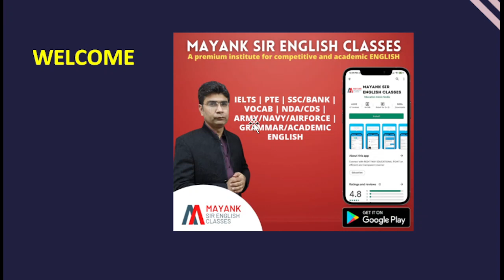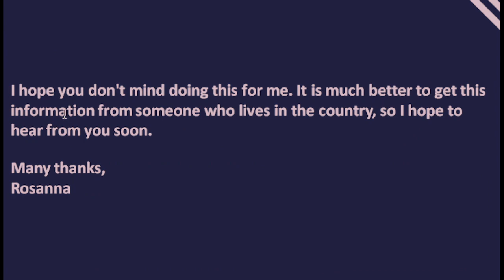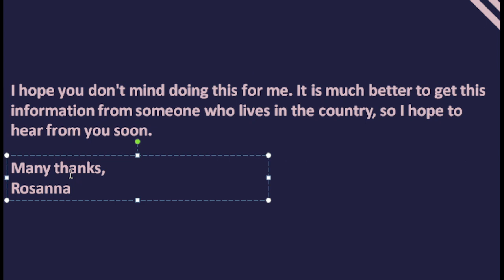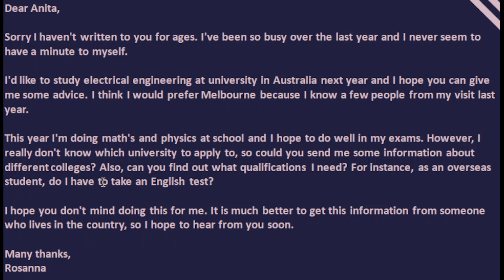PRACTICE -2 -IELTS GENERAL WRITING TASK 1- FORMAL LETTERS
PRACTICE LETTER WRITING FOR IELTS GENERAL